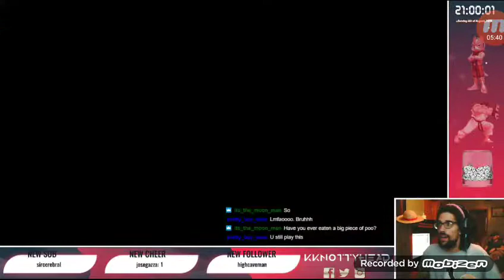Knotty head (Wario Fox) Vs Gabe (Little Mac) [Winner Round 1]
Twitch name
JoseGazza

Knotty head Smash bros Wii u Tournament this is winner round 1 enjoy the match thank you so much for your support